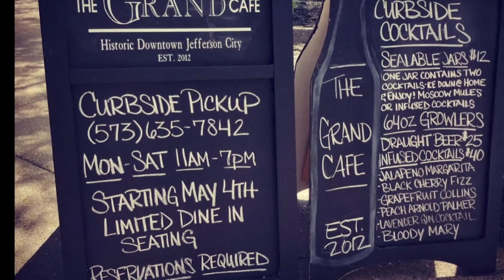Missouri restaurant plans for cautious reopening this week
Money from the Cares Act has been distributed to many small businesses across the country. And while it has helped, some owners say it’s time to get back to work. Karina Mitchell recently spoke with Ben Huhman, owner of the Grand Cafe and High Rise bakery in Jefferson City Missouri. They’ve been delivery and pick-up only since March but will open their doors on Monday, as cautiously as they can.